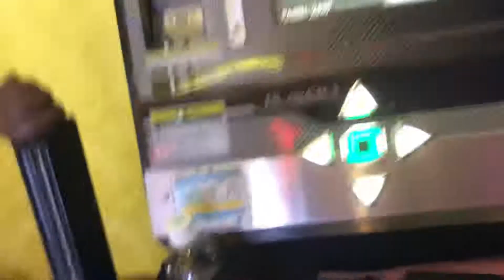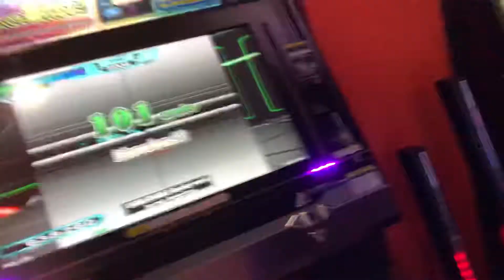【DDR WAVE】 UNBELIEVABLE (Sparky remix)【DDR A20】